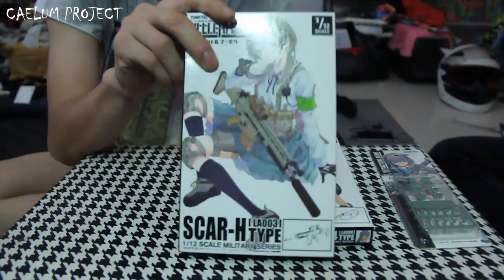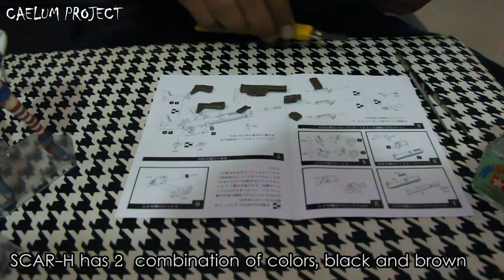Figure Review #2 : Little Armory SCAR-H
Another review of Tomytec Little Armory Series !
Today we choose this amazing SCAR-H !
You can choose the barrels which is awesome, a shorter barrel, a medium barrel and a longer barrel.
Silencer can be put on shorter barrel !
It has a lot of small parts, be careful not to lose it guys !

The review is in Bahasa but with English Explanation caption so for you guys out there will understand some of it lol :v

1. Shoji Meguro - Iwatodai Station
2. Shoji Meguro - When The Moon's Reaching Out Stars
3. Shoji Meguro - Want To Be Close